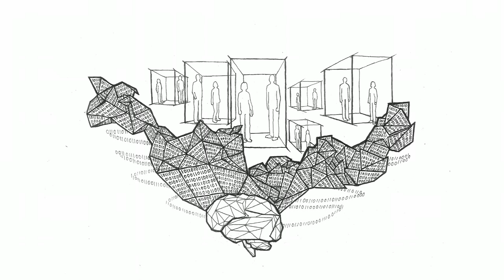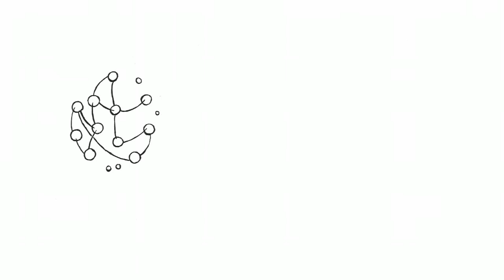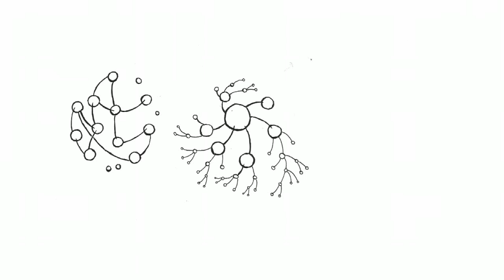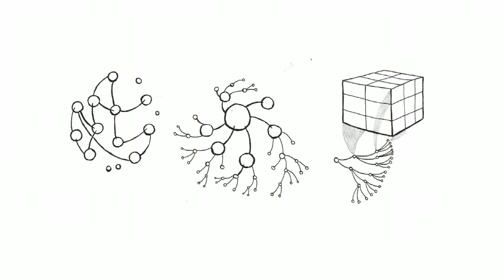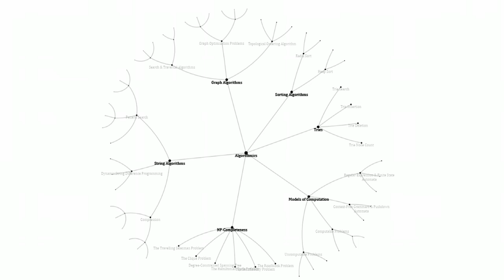“Don’t let any metaphor go unseen” | Lovisa Sundin | TEDxUniversityofGlasgow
A fascination with the nature of mental imagery and the role of metaphors in underpinning abstract thought has driven Lovisa to the technical challenge of representing mathematical and computational concepts through visual metaphors. In this talk, she shares her ideas about how encouraging this could improve education.

Lovisa is a Swedish fourth-year undergraduate in computing science and psychology at the University of Glasgow. Since high school, she has been fascinated by the nature of mental imagery and the role of metaphors in underpinning abstract thought.